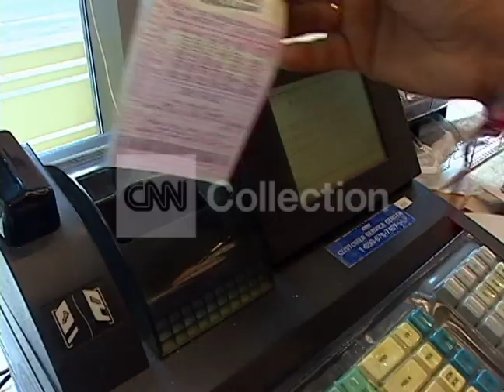NY:MEGA MILLIONS LOTTO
Shot 08/30/2007. store clerk prints out megamillion lottery ticktes, hands tickets to customer.